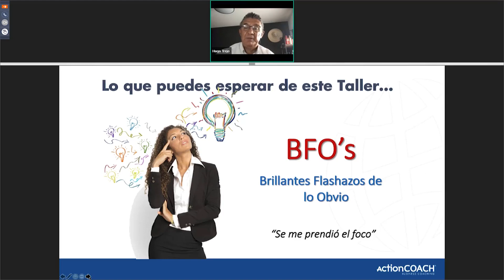Tienen Mipymes mexiquenses capacidad para aumentar presencia en mercados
Las micro, pequeñas y medianas empresas (Mipymes) mexiquenses tienen capacidad para aumentar su presencia en mercados nacionales e internacionales, así como para incorporarse en las cadenas de proveeduría de tiendas de autoservicio y departamentales. Expertos en temas de comercio como código de barras, diseño de marca, lineamientos fiscales, etiquetado, empaque e imagen corporativa participan en la tercera edición del Programa de Profesionalización de las Mipymes, donde coincidieron en que la alianza entre instituciones públicas y privadas a favor del sector productivo ha dado como resultado que las unidades económicas cuenten con apoyos, acompañamiento u orientación para formalizarse y crecer.